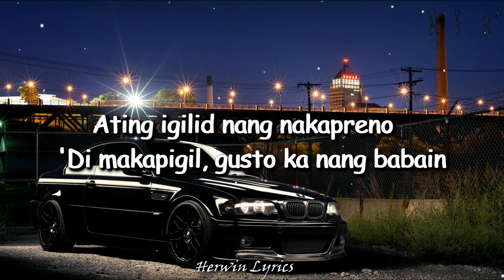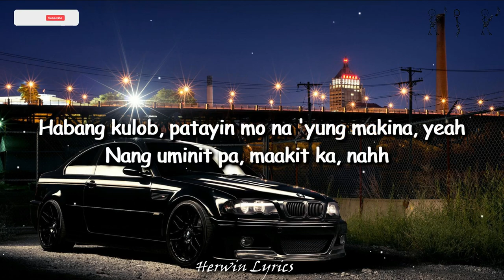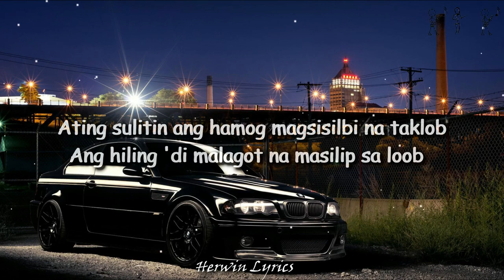Because - BMW feat. Leslie (Lyrics)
Lyrics:
Mukang tayo'y inabutan
Sa gitna ng daan
Ilagay muna ang gamit
Sa ating paahan
Wala nang araw at tayo ay nasa lilim
Sasabihin na ang lihim, ramdam naman
Kung gaano kainit
Kanang kamay sa pagitan ng hita
Habang isa ay nagmamaneho
'Di na kailangang biglang lumiko
Ating igilid nang nakapreno
'Di makapigil, gusto ka nang babain
Huli mang makarating
Bigyan ng magandang gamit, tingnan aking salamin

Ikaw ang laman ng passenger seat, empty road
4-seater para meron tayong space sa likod
Ating sulitin ang hamog magsisilbi na taklob
Ang hiling 'di malagot na masilip sa loob
Sa loob ng aking BMW sedan
Fuck, fuckin' sa 'king BMW sedan
Ang hiling 'di malagot
Na masilip sa loob
Sa loob ng aking BMW sedan (dan)

Kahit anong pwesto, kung saan ka kuntento
'Yung titig ko deretso lang sa 'yo habang binabayo
Pwedeng mag-take it slow, basta walang hihinto
'Yung pawis hayaan mo lang tumulo lookin' like a porn
Gusto ko lang ng
Ungol mo, uhh, uhh, give me some more (more)
Habang kulob, patayin mo na 'yung makina, yeah
Nang uminit pa, maakit ka, nahh
(Dito ka lang sa akin)
Sige magalit ka, fuck me harder

4-seater para meron tayong space sa likod